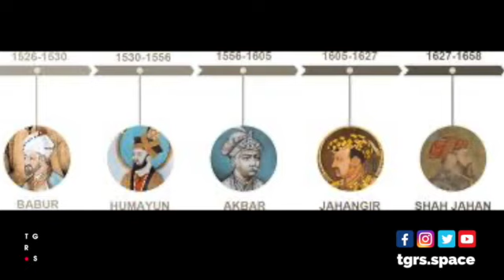Jahangir - Sharab Nosh Badshah | Episode 26 | Mughal Kahani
سنئے مغل کہانی محمد اظہارالحق کی زبانی ۔ اظہار صاحب برصغیر میں مغل سلطنت کے عروج سے زوال تک کا کثیر علم رکھتے ہیں۔ آپ نے بےشمار مستندتصانیف کا مطالعہ کیا ہے اور اس مغل کہانی میں پاک و ہند کے عام شہری کے لئے مغلوں کی کہانی کو سمیٹا ہے۔ یہ دلچسپ کہانیاں ہماری ٹیکسٹ بکس میں نہیں پائ جاتیں۔ یہ ہفتہ وار پروگرام ہے۔ دیکھیے اور شیر کیجئے ۔